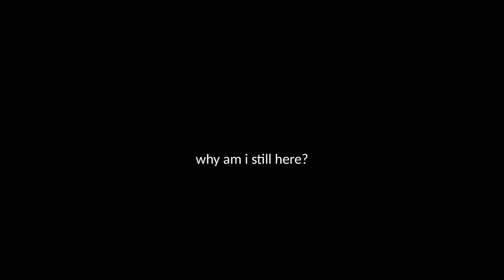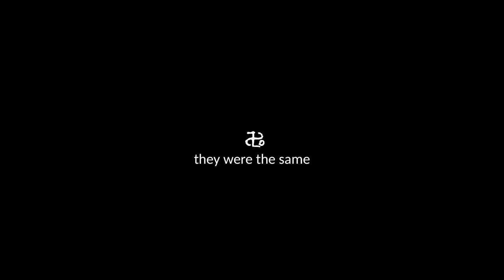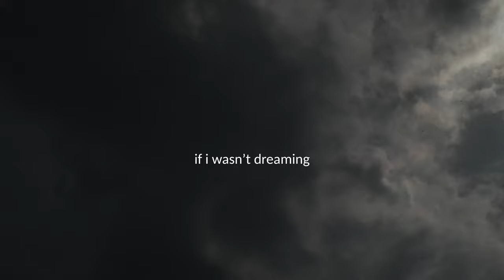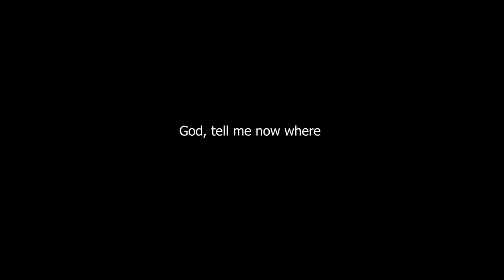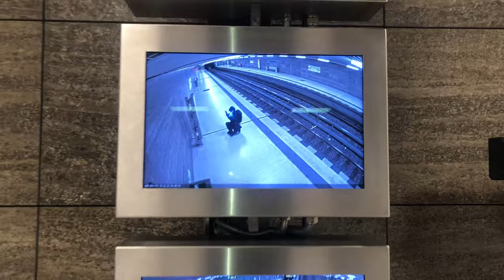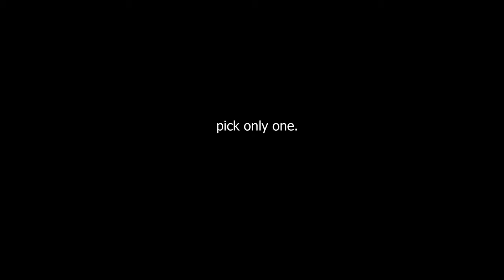bod [包家巷], 'Music Made by Other People' (2022). Courtesy the artist + angelicism01.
made possible by angelicism

production: Raw Cinematograph
director + fx: Alexandra Soko
CGI: Solomon Leyba
DOP: Nikita Zonov
set designer: Alena Erdyneeva
costume designer: Victoria Medvedenko
starring: Anna Bolsunovskaya
backstage: Ingvar Boykov, Elizaveta Merkulova
1AD: Arsen Chach
1AC: Vlad Zonov
Contributing footage: Carmen Sofronie, Guy Benamou